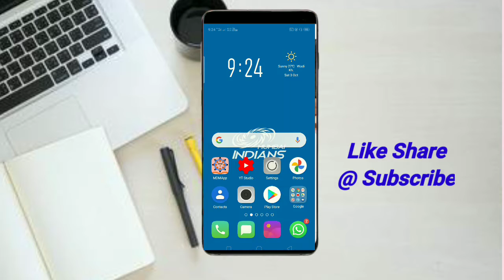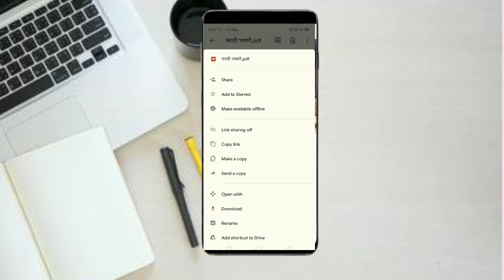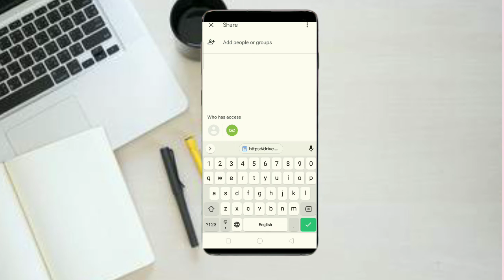Google Drive मधून file , PDF , Photo कसे शेअर करायचे जाणून घेऊया ! how to share file in Google drive